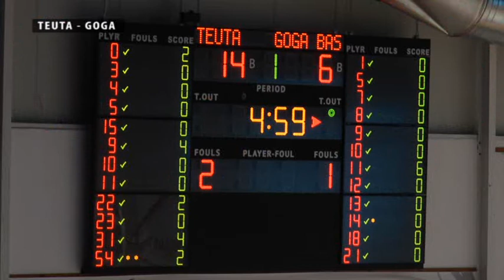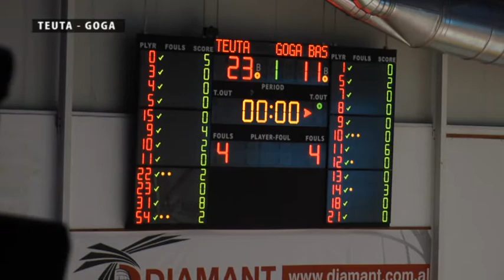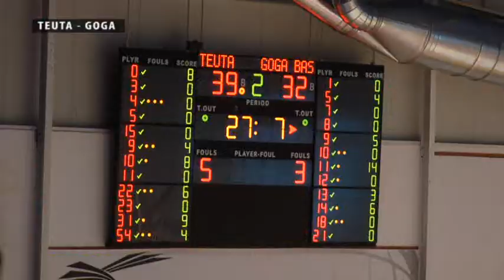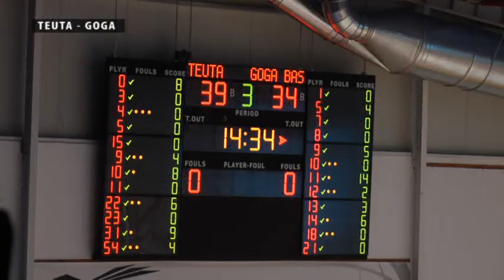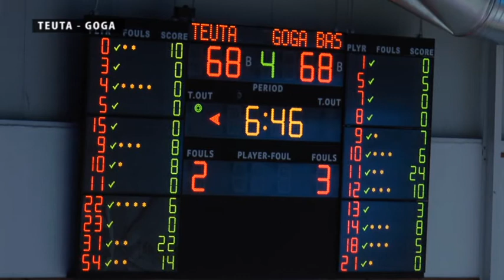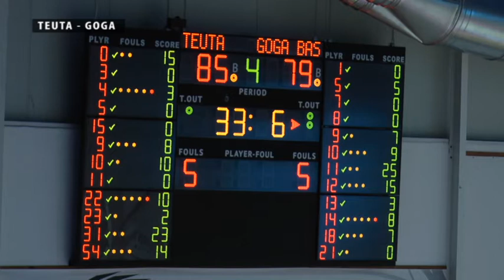Teuta Goga 90 84 Dt 29 Prill 2021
Basketboll,  Finale, Kupa